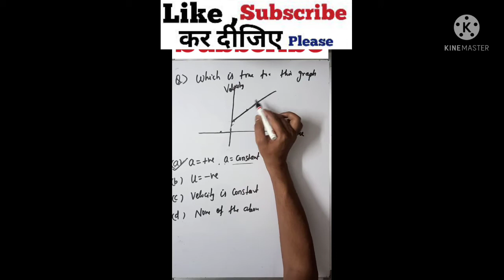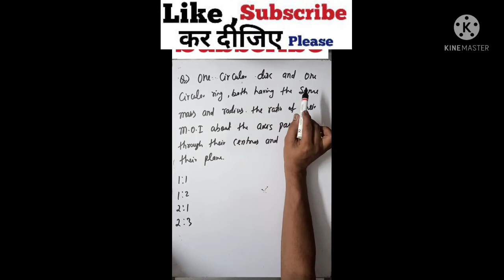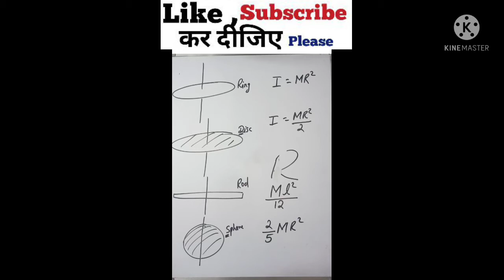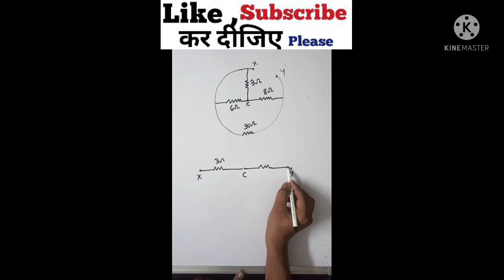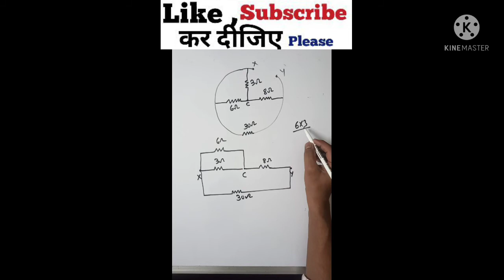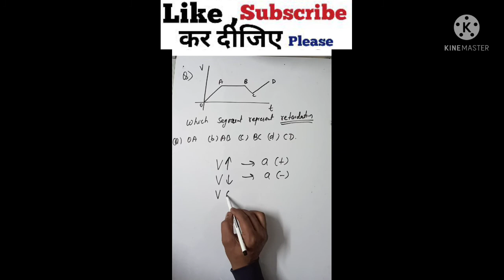NDA Physics | Super Trick To Solve NDA physics | NDA 1 2022